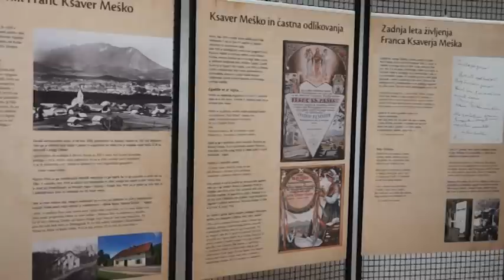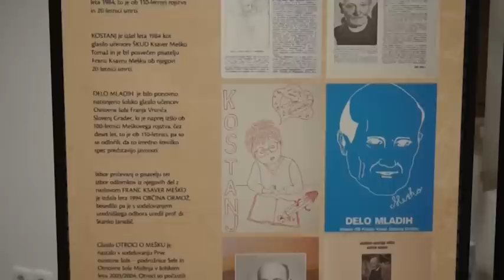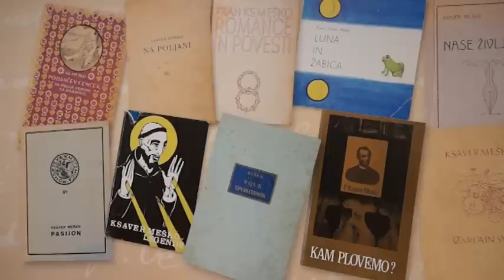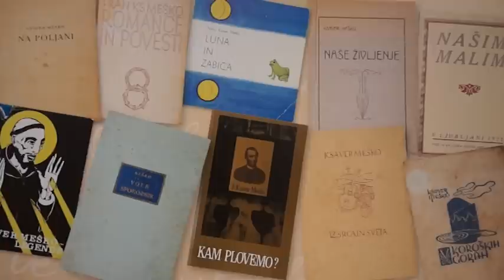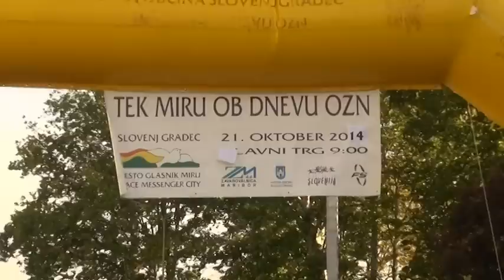Fleš 9. oddaja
Informativna oddaja na TUR-TV z Urško Čerče.